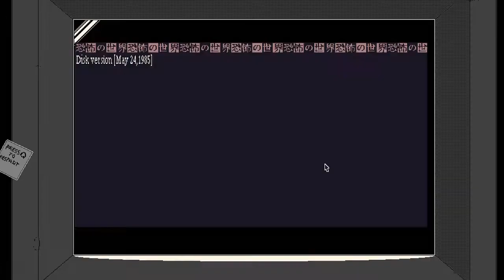We BARELY SURVIVED the World of Horror lighthouse FINALE! - part 5 THE END - Dangan Barrage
So many little ways we could have ended up toast in this run, oh man.
Kouji is now more injury than man, but at least we have KANA to protect us...
And the giant Kamehameha spell we immolated Takahashi-san with.